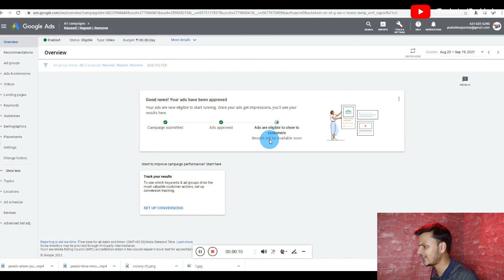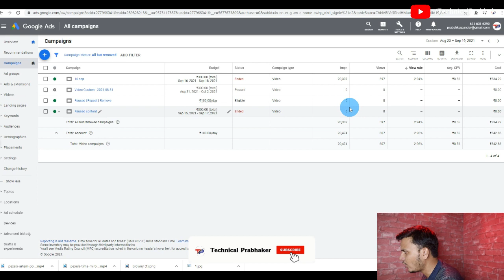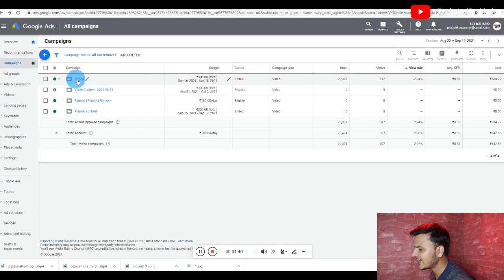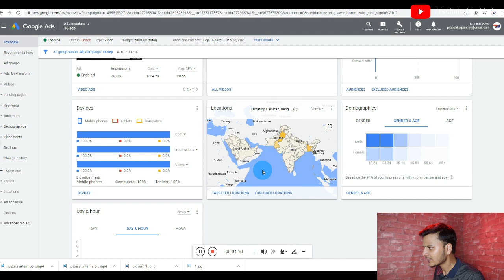Google Ads Run Kyu Nahi Ho Raha Hai || Why Not Running Google Ads On YouTube 2021 || Hindi/Urdu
My Equipment